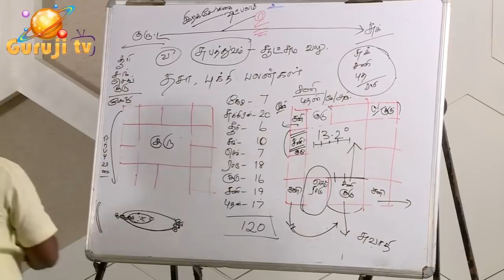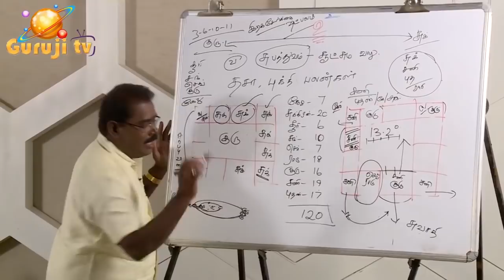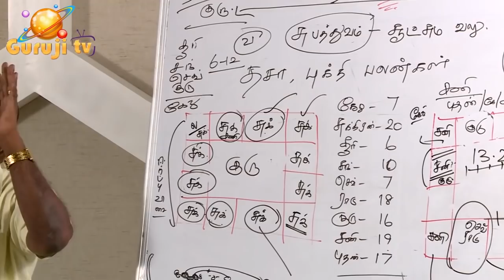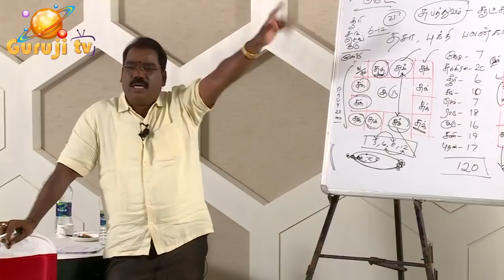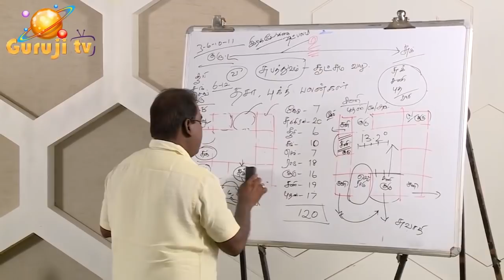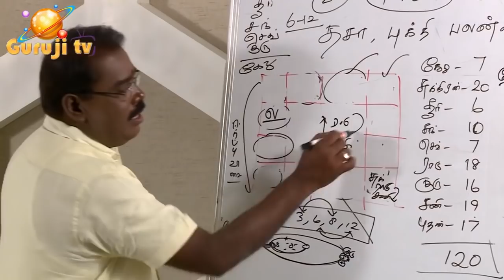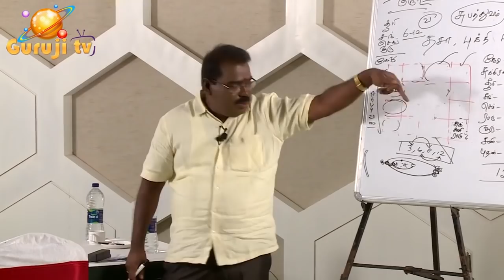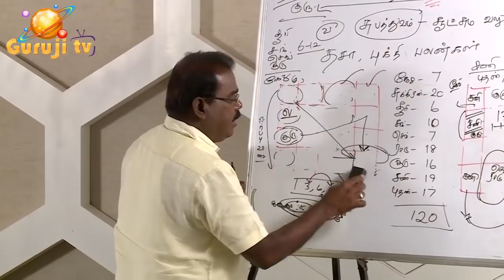1520-When Will Venus Degenerate?(சுக்கிரன் எப்போது கெடுப்பார்?)PRE-007#adityaguruji#sukran#jothidam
மீன லக்னத்தின் யோக விளக்கம் -    சுக்கிரன் எப்போது கெடுப்பார்? குருஜியின்  வீடியோ - Premium Video-7